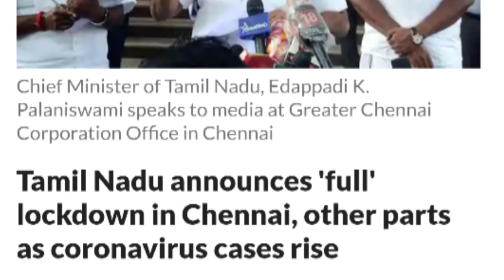JUNE 19th onwards LOCKDOWN AGAIN IN CHENNAI